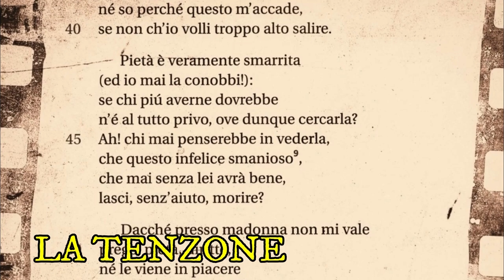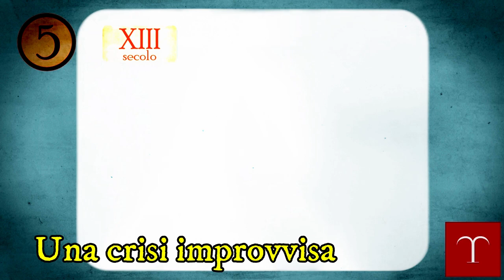La lirica provenzale (seconda parte)